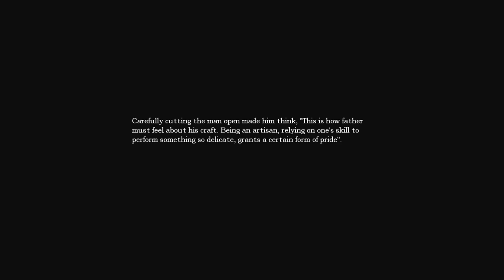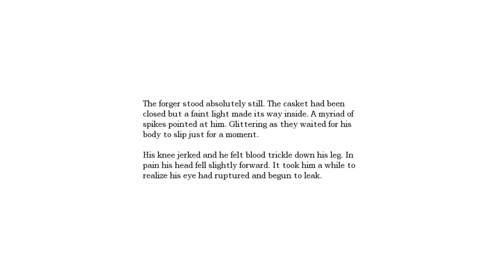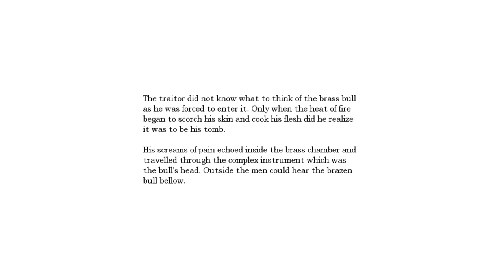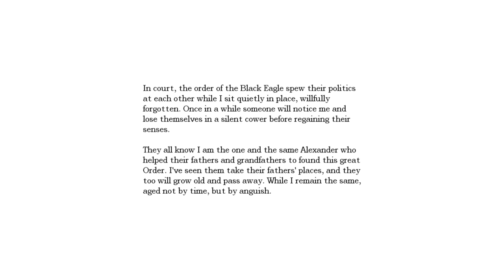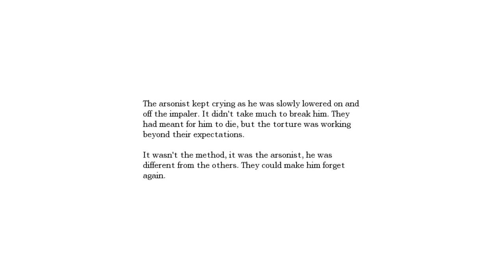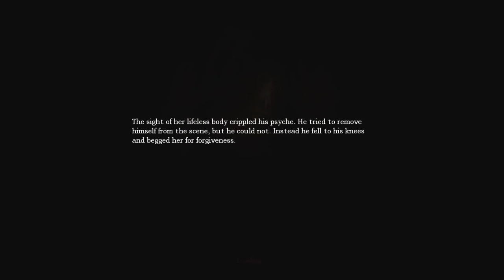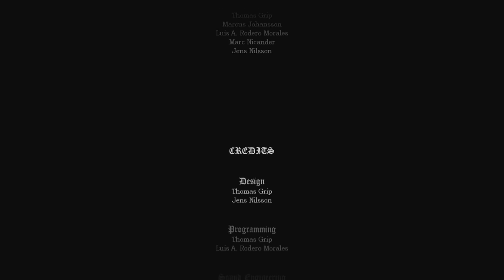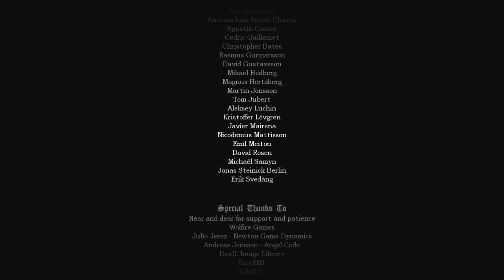Amnesia: The Dark Descent - Group Play - Part 6 (FINAL)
At long last, here is the thrilling conclusion to our Group Let's Play of Amnesia: The Dark Descent. Curtis, Alex, Will and I complete the game and watch all three endings.

Sorry this took me so long to upload. The last time I tried it got to 100% and then failed.

I hope you enjoyed this series. Penumbra: The Black Plague will be coming soon, I promise!